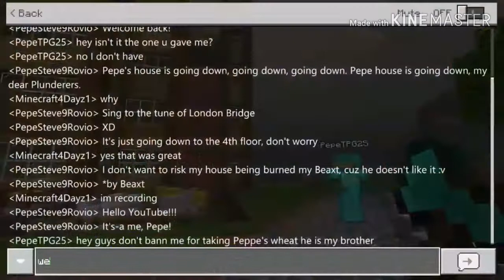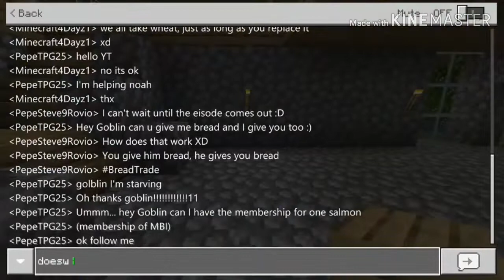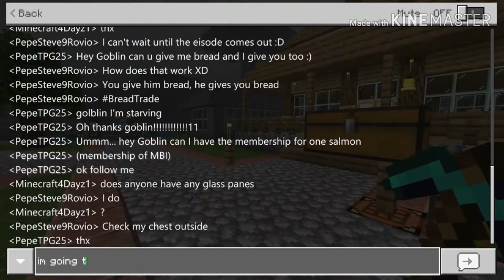THE NEW PLUNDERER!!! (PlunderCraft 1.3)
Thank you everybody for watching this Video if you liked it slap that like button silly in the face like there is no tomorrow and I will see you all in the next video.

In today's video, Minecraft4Dayz is going to build more of his house, and we welcome the new Plunderer!